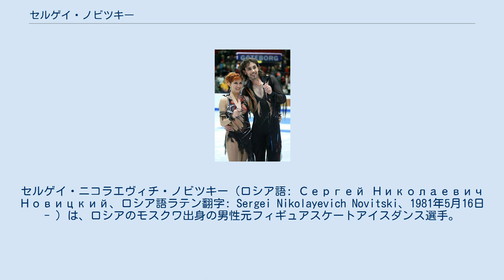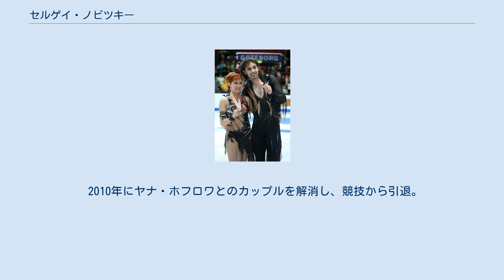セルゲイ・ノビツキー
セルゲイ・ニコラエヴィチ・ノビツキー（ロシア語: Сергей Николаевич Новицкий、ロシア語ラテン翻字: Sergei Nikolayevich Novitski、1981年5月16日 - ）は、ロシアのモスクワ出身の男性元フィギュアスケートアイスダンス選手。
2006年トリノオリンピック、2010年バンクーバーオリンピックアイスダンスロシア代表。
2009年ヨーロッパフィギュアスケート選手権優勝。
パートナーはヤナ・ホフロワなど。
 ロシアのモスクワに生まれ、5歳のころスケートをはじめる。
ノービス時代から男子シングルの選手として活動していたが、ジュニア転向を機に13歳のときにアイスダンスへ転向した。
やがてオクサナ・ゴンチャレンコとカップルを結成し、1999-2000シーズンのISUジュニアグランプリに参戦したが、JGPサルコウ杯では8位、JGPチェコスケートでは10位に留まりやがてカップルは解散する。
 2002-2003シーズン、冬季ユニバーシアード競技会で優勝し、ロシア選手権で5位。
翌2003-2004シーズンよりISUグランプリシリーズに参戦を果たした。
 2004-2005シーズン、ISUグランプリシリーズでは表彰台に上ることはなかったが、2005年冬季ユニバーシアード競技会で2連覇を達成し、ロシア選手権では初表彰台の3位となった。
トリノオリンピックを控えた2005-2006シーズン、ロシア選手権で2年連続の3位となり、トリノオリンピックおよび世界選手権代表に選出された。
トリノオリンピック、世界選手権ともに12位に留まったものの、翌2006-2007シーズンからはISUグランプリシリーズで2大会連続で表彰台に上り、初のグランプリファイナルへも進出を果たした。
 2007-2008シーズン、グランプリシリーズ初戦となるエリック・ボンパール杯ではパーソナルベストを更新し2位、2戦目のNHK杯では3位となり、2シーズン連続のグランプリファイナルへの進出を決めた。
グランプリファイナルでは前回同様5位に留まったものの、ロシア選手権では初優勝を果たした。
ロシアチャンピオンとして迎えた欧州選手権ではコンパルソリーダンス、オリジナルダンス、フリーダンスすべてで自己最高得点を大きく更新し、初表彰台の3位となった。
 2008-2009シーズン、3期続いて進出を果たしたグランプリファイナルには出場を取りやめたものの、ロシア選手権を連覇して迎えた欧州選手権で優勝を果たす。
 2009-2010シーズン、グランプリシリーズスケートアメリカで表彰台を逃し、グランプリファイナルに出場することはできなかった。
ロシア選手権を欠場して迎えた欧州選手権のときから、フリーダンスを変更して出場し3位となった。
バンクーバーオリンピックに出場し9位。
世界選手権に出場したが、怪我の影響によりオリジナルダンスの後に棄権した。
 2010年にヤナ・ホフロワとのカップルを解消し、競技から引退。
Пары Хохлова/Новицкий больше не существует